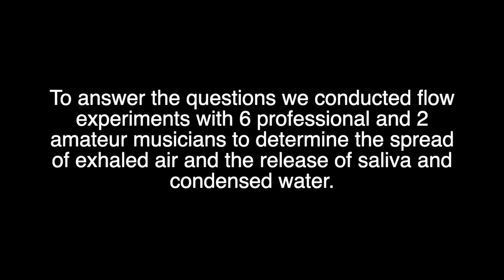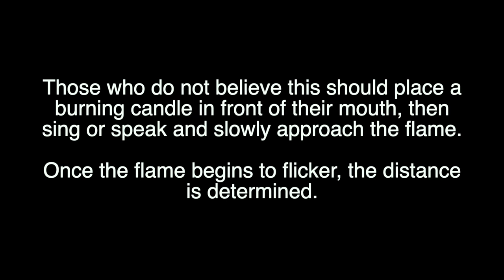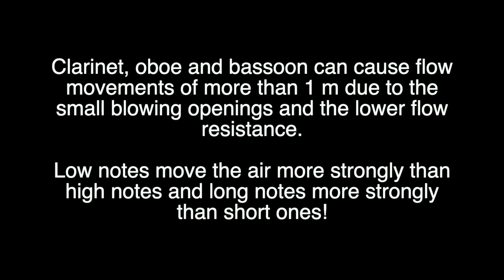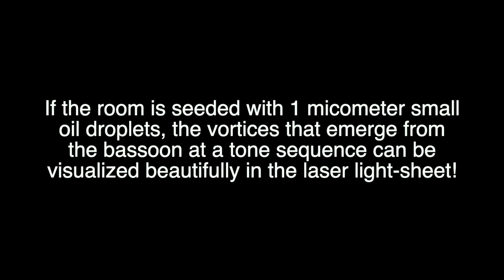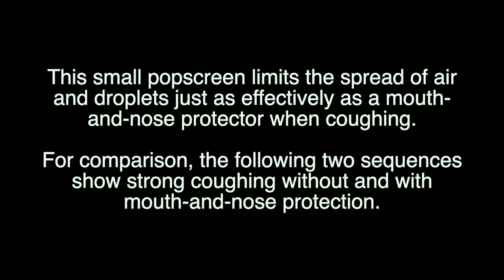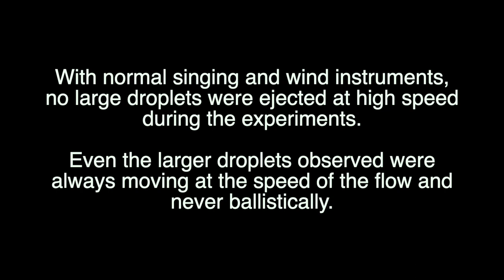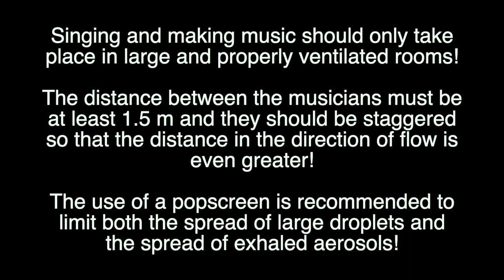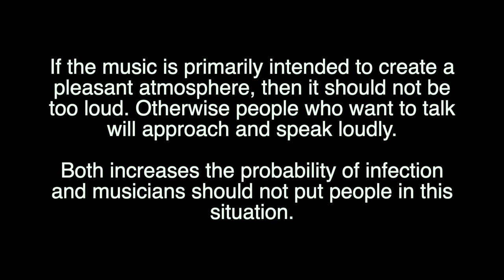Making music during the SARS CoV 2 pandemic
Many musicians are no longer allowed to sing and make music together because it is assumed that there is a great risk of infection during these activities. It is assumed that more infectious droplets are produced by these activities and that the aerosols spread very strongly in the room due to the air movements generated. Since the assumptions are not based on current quantitative experiments with precise measurement techniques, it is completely unclear whether the legal requirements and the distance recommendations of insurance companies are at all reasonable. To provide a more reliable basis for future decisions, we have carried out quantitative measurements with singers and wind instruments. The results show that the air is set in motion much less than previously assumed. It also shows that the danger from transverse flutes is much greater than from wooden instruments. The least danger emanates from large wind instruments. From our point of view, safe playing in an ensemble is only possible if the room is sufficiently large, the air in the room is extracted in a controlled manner and sufficient fresh air is supplied, the musicians have a distance of at least 1.5 m and position themselves offset so that the distance in the outflow direction is additionally increased. The transverse flute must be fitted with a popscreen to limit the spread of the flow and the droplets. The woodwind instruments should also be provided with a popscreen. To protect the singers as much as possible, we also recommend a popscreen when singing and when not singing, a particle filtering mask should be worn.